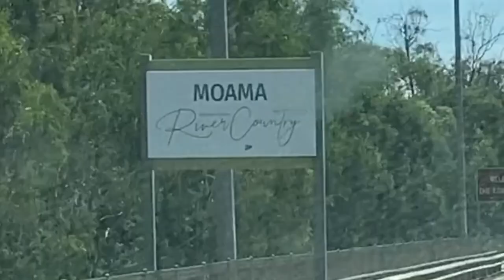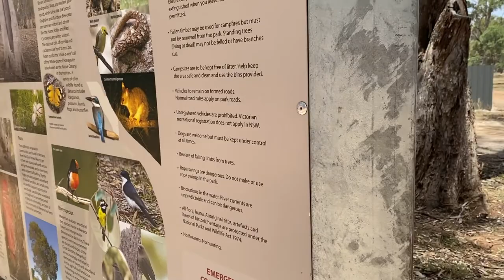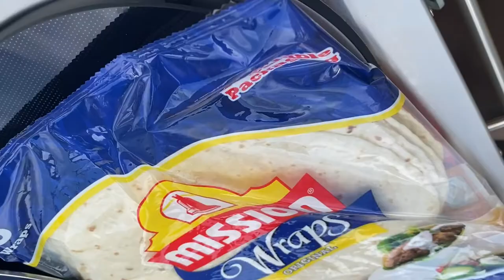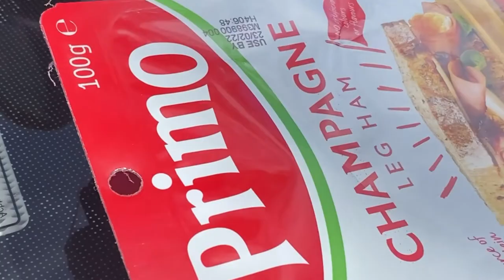MURRAY RIVER | GERMAN SHORTHAIRED POINTER | CUB BRUMBY | EPISODE 1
Our first family camping trip with 1 kid and 2 dogs German Shorthaired Pointer
This trip videos will be uploaded in episodes.